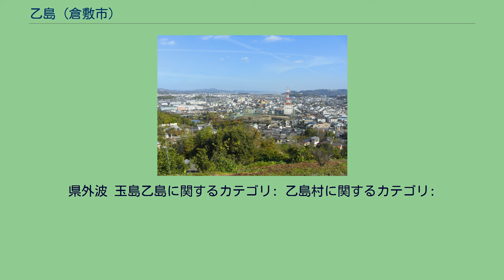乙島 (倉敷市)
日本 」 中国地方 」 山陽地方 」 岡山県 」 倉敷市 」 玉島地域 」 乙島 (倉敷市) 乙島（おとしま）は、岡山県倉敷市玉島地域にある歴史的地名であり、現在は玉島乙島（たましまおとしま）の1大字からなる。
当ページでは同大字についても述べる。
玉島の南東部にあたる。
東は高梁川河口部、西は玉島港、南は瀬戸内海（水島灘）に面している。
地区の西・北部は丘陵、南・東・中央部は平野となっている。
かつて周囲は玉の浦（たまのうら）あるいは甕の海（もたいのうみ）と呼ばれる海域で、現在の丘陵部は隣接の玉島地区の一部とともに乙島もしくは戸島（としま）という島で、近隣の島と諸島をなしていた。
現在の地名はこれに由来している。
また、現在の北東部の上成地区との境界にある丘は、狐島という小島であった。
平野部は近世以降の新田干拓や埋立造成により生まれた土地である。
南部の海浜部は現代における埋立造成地で、工業地帯となっている。
水島から続く水島臨海工業地帯の一部である。
古代においては、『和名抄』記載の備中国浅口郡間人郷の一部であったされている。
古くから漁村として漁業を主産業としていた。
江戸時代の寛永19年、備中松山藩主の水谷勝隆の時代から乙島はその領分となった。
正保時代に作られた古図に乙島村二百石六升六合松山領との記載がある。
元禄6年には幕府領に移管され、倉敷支配所の配下となった。
元禄の検地には、乙島村二百石五升五合、井ノ浦塩浜八十八石五升とあり、この頃に塩田の開発も行われている。
元禄15年に遠江浜松藩の飛地領に変わったが、享保14年に再び幕府領倉敷支配所管轄となった。
18世紀後半の寛政年間に当地の庄屋・守屋十左右衛門が主導し、子・孫の3代にわたり新田開発が行われた。
幕末までに新たに150町歩を造成し、狐島とともに陸続きとなった。
この新田を乙島内新田と呼んだ。
当初、新田干拓計画は江戸初期に松山藩主水谷勝宗が計画したが、領主の交代などで事業が進まなかった。
その後、1758年（宝暦8年）には、近隣の阿賀崎新田村の藤九郎が倉敷代官所に新田開発を願い出たが、上流14村の名主や庄屋の反対に合い、再び実現できなかった。
そして寛政年間になりやっと実現した。
『備中村鑑』には、乙島村900石3斗1升8合6勺、守屋勝太郎と記載されている。
明治になると、狐島の東半分を上成村へ割譲、また玉島村の一部を乙島村へ編入した。
その後、明治35年に乙島村は玉島町へ編入。
のち玉島市を経て、新しい倉敷市となり現在に至っている。
昭和9年に坂田新田（56ヘクタール）を干拓、同18年に養父ヶ鼻周辺を埋立てて太平新開（33ヘクタール）を造成し、浦賀重工業を誘致した。
さらに高梁川河口西側の大型干拓が国営事業として行われ、玉島レイヨン（のちの倉敷レイヨン）を中心とした興行千葉開発された。
続いてその沖合が干拓・埋め立てされ、水島から一連をなす工業地帯（水島臨海工業地帯E地区）の造成となった。
これら一連の干拓や埋立造成により、現在の乙島中南東部・高梁川河口西岸の広大な平地が生まれた。
現在は幹線道路の整備や工場など企業誘致により、市街化・宅地化が進行している。
一方、平野部では排水良好な砂質壌土であるため、野菜の産地となっている。
丘陵部も宅地化しているが、野菜・果実の栽培も行われている。
また、高梁川河口部の砂浜では、アナジャコが多く捕れ、乙島ジャコの名でブランド化している。
旧市街（中央右）と新倉敷駅前（左奥） 平成24年9月末現在。
倉敷市立乙島小学校区および倉敷市立乙島東小学校区。
全域が倉敷市立玉島東中学校区。
玉島北部に玉島中継局、南部に玉島南中継局が置かれているが、地上デジタルテレビ放送は玉島南中継局は2010年4月に、玉島中継局は同年11月にNHKのみが置局され、民放の中継局は設置されていない。
このため、対岸香川県の西讃岐中継局や岡山局を受信して、民放分を補っている世帯が多い。
この際、西讃岐局など香川県内の送信所を受信する場合は、NHKの県域ニュース等エリア番組が香川県及び四国地方のものとなるので、玉島地区のいずれかの中継局に合わせたアンテナも併せて設置して、岡山県及び中国地方のNHKエリア番組を視聴する必要がある。
アナログ放送停止前は、玉島中継局、玉島南中継局とも民放の中継局が置かれていたが、玉島南局においては山陽放送(RSK)が、テレビせとうち(TSC)にいたっては両局において電波を出していないため、受信できない局については岡山局もしくは西讃岐局の...